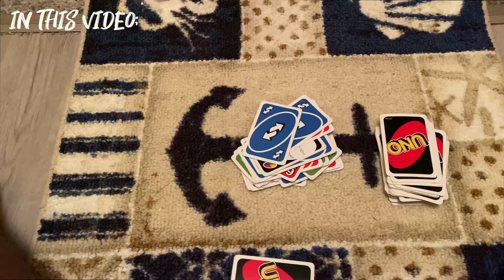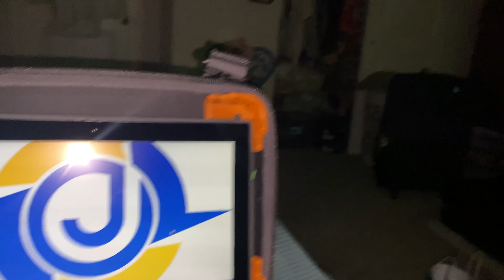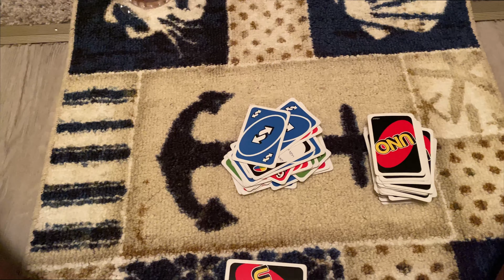A DAY IN MY LIFE IN THE USA 🇺🇸 Clivia Vlog #1 | Schüleraustausch USA 2021/22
Clivia zeigt euch in ihren ersten A Day in My Life , wie ein typischer Tag in ihrem Leben in den USA aussieht.